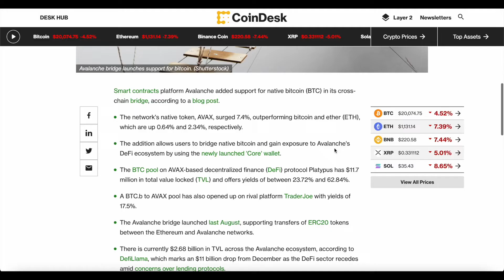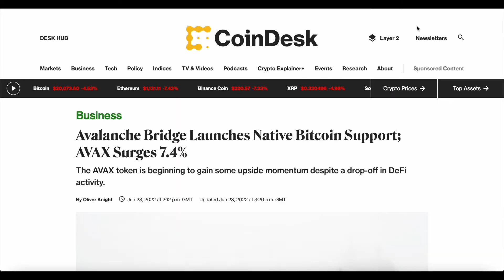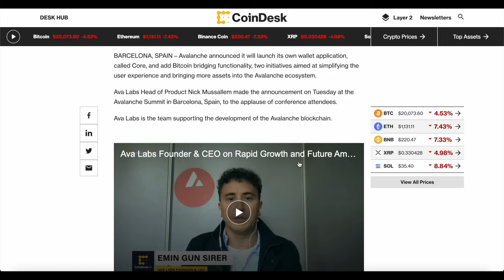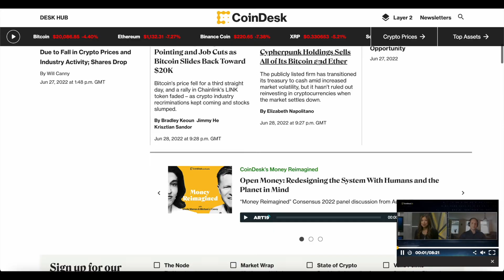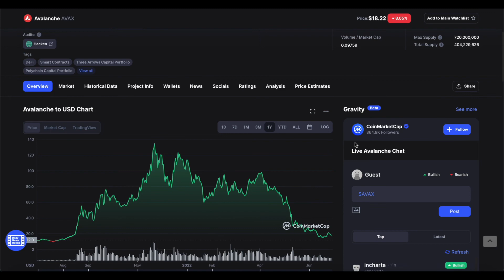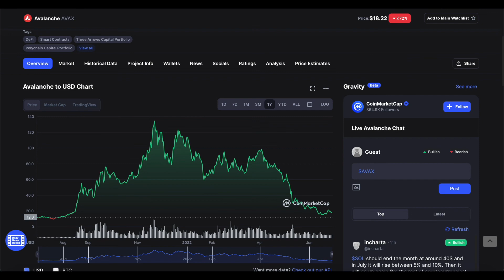Avalanche Bridge Launches Native Bitcoin Support! AVAX Back To $50 Price Prediciton!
The Avalanche Bridge will expand support for the Bitcoin network, enabling Bitcoin holders to securely transfer their BTC onto the Avalanche public blockchain and use it within Avalanche’s DeFi ecosystem, which currently has nearly $16B in total value locked (“TVL”). Upon launch, which is expected in Q2, Bitcoin will join Ethereum as supported networks on the Avalanche Bridge. Price Prediction to $50.

Article 1 -